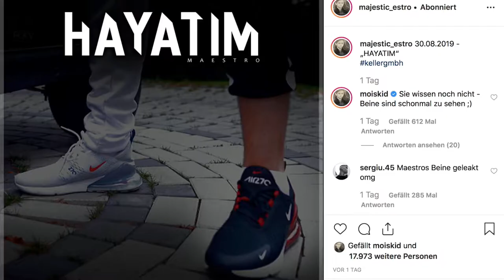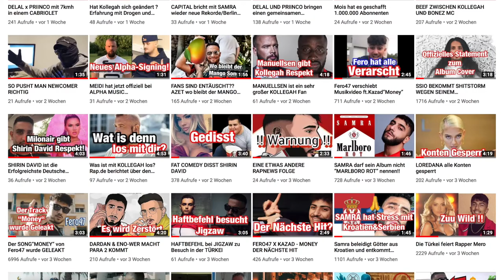Maestro “HAYATIM" erscheint am 30.08.19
Nachdem es Mois vor gemacht hat kommt der nächste Track aus dem Keller und zwar das erste Signig von der Keller GmbH ''Majestic Estro'' viel Spaß mit der Folge.